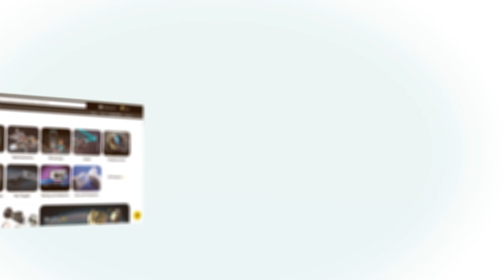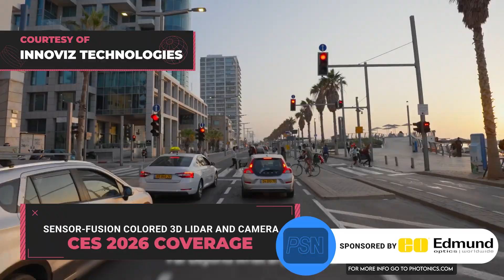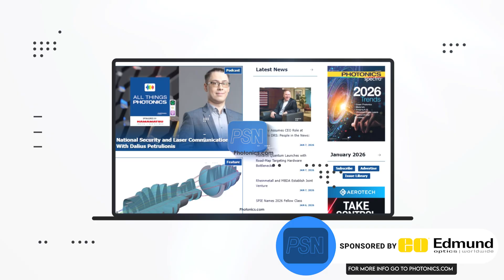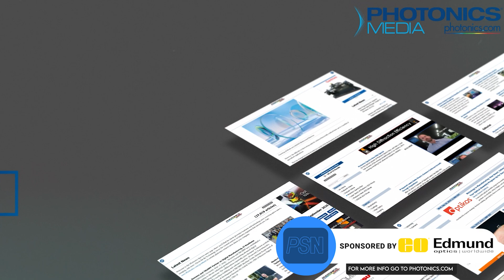Recapping the Photonic Breakthroughs at CES 2026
CES 2026 hosted countless breakthroughs fueled by photonics. In this edition of PSN, we'll take a look at an AI-based full image single processor from @ChipsnMedia and @visionary.ai.vision, navigations systems from @anellophotonics, LIDAR advancements from @AevaInc and @NVIDIA, new AR tech from @innoviztechnologies3315 and @lumusltd.4946 and we'll see what devices became award winners this week.

President Trump is also making industry headlines, after he moved to block a big chips deal between Hiefo Corp and Emcore, citing concerns over national security. Meanwhile, Europe's semiconductor industry could get a boost from a new partnership between @globalfoundries and Cloudberry.

@MarvellTechnology is investing big in AI infrastructure with its $540m purchase of XConn Technologies. Monarch Quantum officially launches with hopes to address quantum bottlenecks. And @SPIETV names 40 fellows in its class of 2026.

For more details on these stories, check the links in the comments bellow!